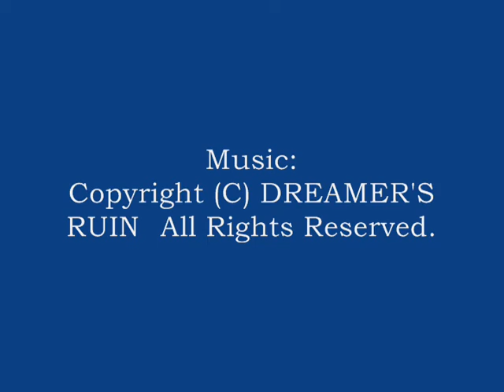103rd.Indept.F.Co 2nd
Forggoten Battles of Ki-61